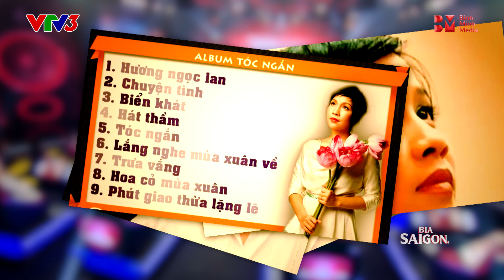Sugar Band - CHUYỆN TÌNH // Tập 4 Vòng Vượt Tường | Ban Nhạc Việt Mùa 2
© Bản quyền thuộc về Công ty cổ phần Bình Minh Media
© Copyright by Công ty cổ phần Bình Minh Media